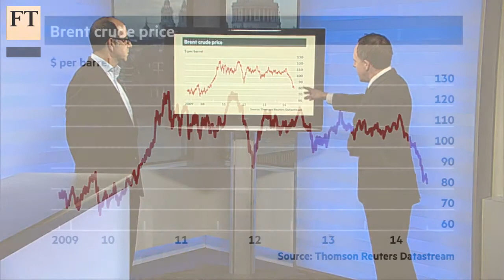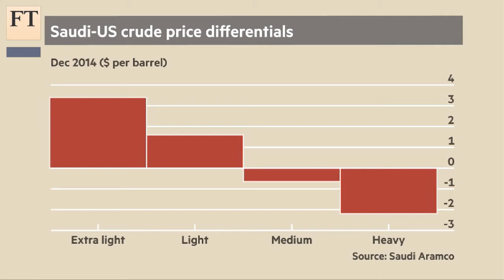Jittery oil market may be oversold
Oil prices plunged to multiyear lows on Tuesday after Saudi Arabia repriced its grades lower. Neil Hume, commodities editor, tells Lex's Alan Livsey this may be an overreaction and markets may be being too pessimistic about an Opec production cut.